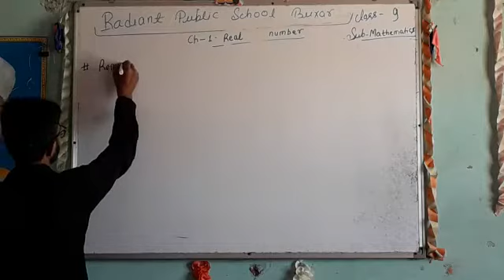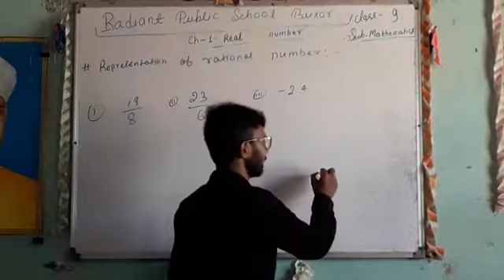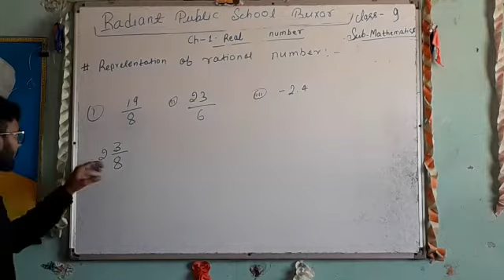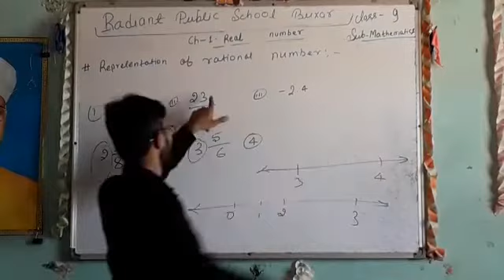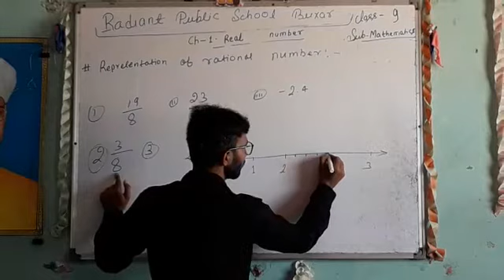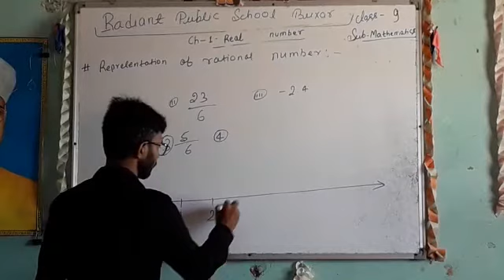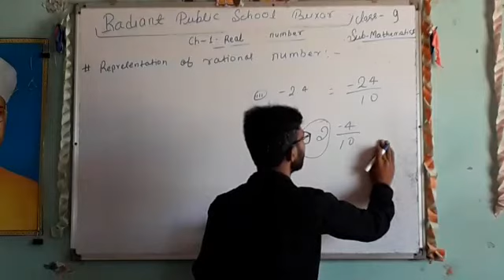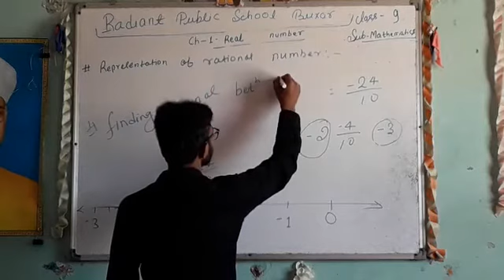Class 9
Radiant public school buxar